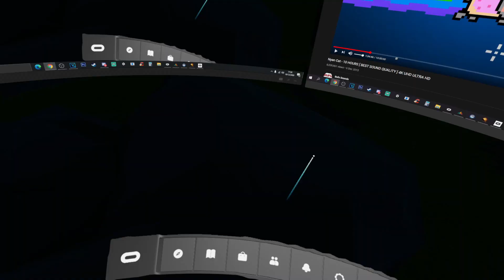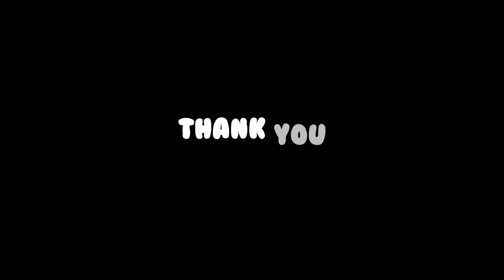A Township Tale VR | Getting The Climbing Skill (SUPER HARD!)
A township tale In this video I attempt to go to the climbing Tower to get the climbing skill little did I know how hard it WAS! Super HARD!

Climbing skill
climbing tower
DANGER
VR
2020
forest update
new vr game
sword art online in real life
best vr game this year
free vr game

(Music)